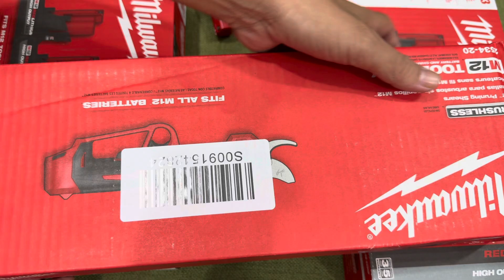Máy cắt cành Milwaukee 2534 New USA về, máy cắt cành M12 BLPRS NEW 0903397180 Mỹ về 0903397180